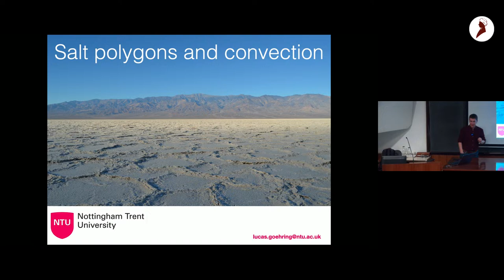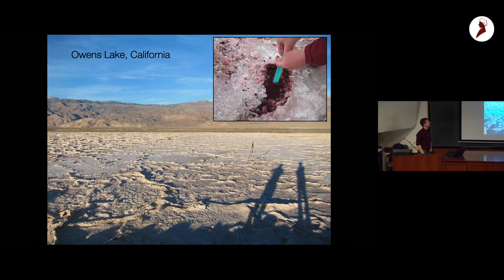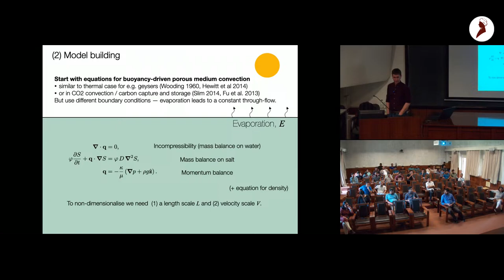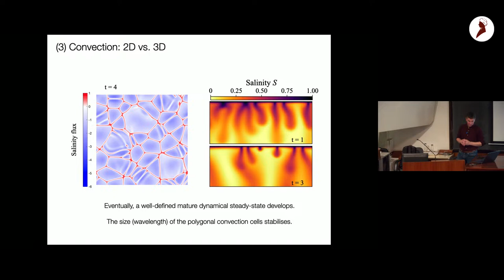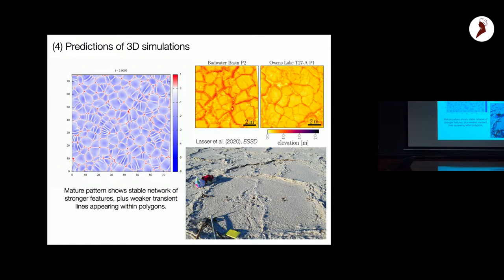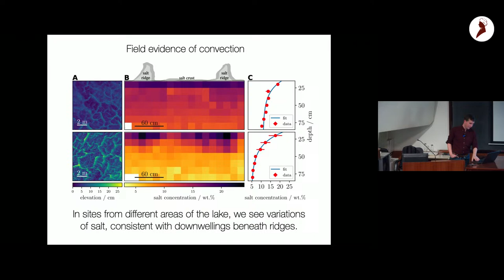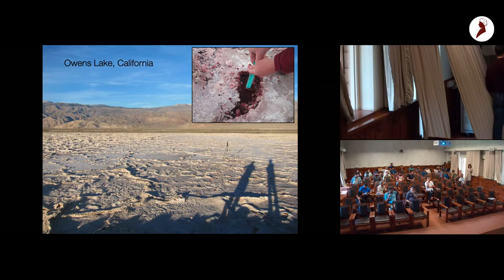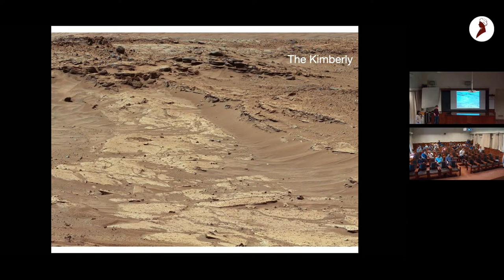Stability and dynamics of convection in drysalt lakes | Talk by Lucas Goehring | Special Colloquium